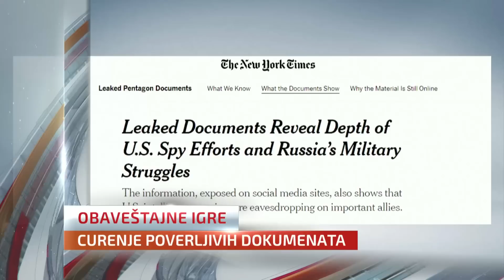Da li građani više veruju sopstvenim novčanicima ili vlastima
Građani Srbije se plaše kako će im život izgledati u narednih 12 meseci, kaže Miljan Mladenović iz organizacije Novi treći put. Građani više veruju onome što čuju nego sopstvenim novčanicima, kaže analitičar Cvijetin Milivojević.